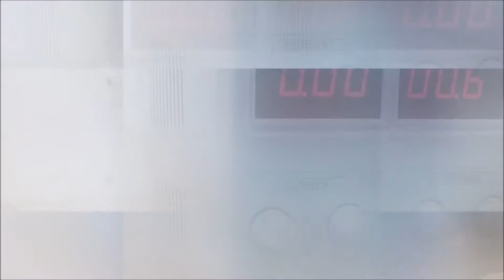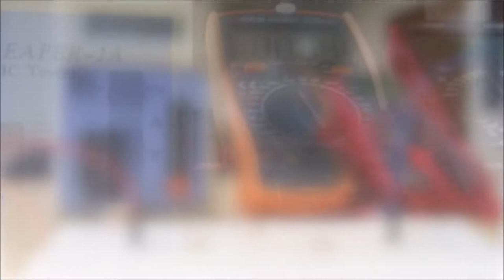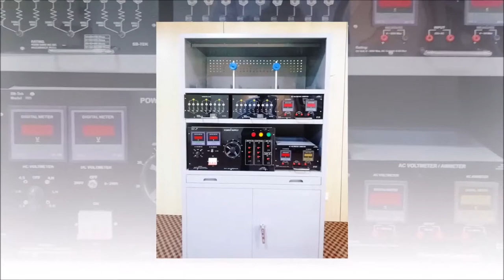Anwer Khan Modern University (AKMU), Department of EEE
The Department of Electrical & Electronic Engineering (EEE) is one of the most active, mature and leading departments in Anwer Khan Modern University (AKMU). Since its inception in 2016, it has been working very hard with its faculty and team of workers to reach its goals, and in many sectors, it has been capable to gain exceptional results. AKMU has already been assessed by the University Grants Commission (UGC).